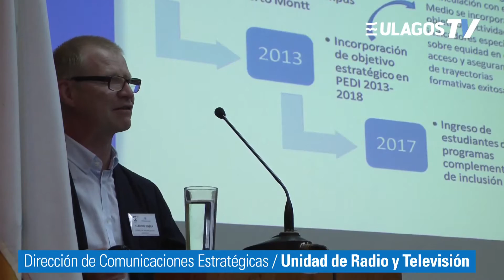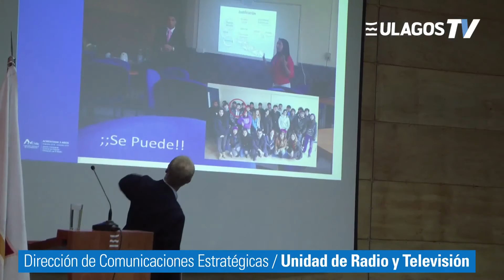Programa de Acompañamiento y Acceso Efectivo PACE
Una emotiva ceremonia de bienvenida tuvo en la Universidad de Los Lagos la primera generación de egresados del programa de Acompañamiento y Acceso Efectivo PACE en la Región, programa del Ministerio de Educación que permitió que este año sean 87 los jóvenes beneficiados en ingresar a esta casa de estudios superiores.
41 estudiantes en Puerto Montt, 41 en Osorno y 5 en Chiloé son los primeros jóvenes que -luego de cumplir un proceso de formación y acompañamiento- pueden tener acceso real a la universidad, independiente del puntaje que obtuvieron en la PSU.